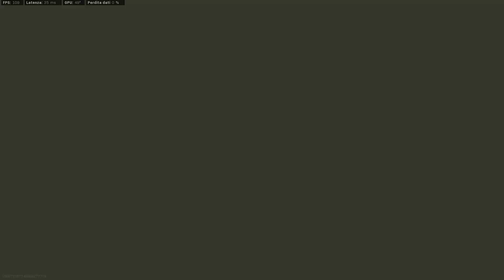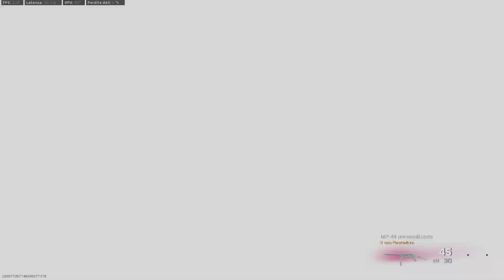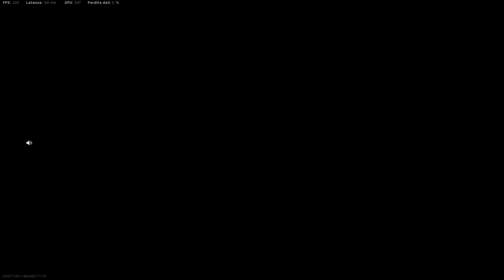ZERO KILL WIN , REBIRTH ISLAND SUPREME SINGOLO , School Boy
Vittoria con ZERO KILL su REBIRTH ISLAND SUPREME in singolo , School Boy